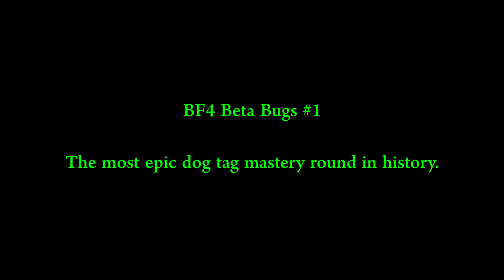BF4 Beta Bugs - The Dog Tag Master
I am the dog tag master!